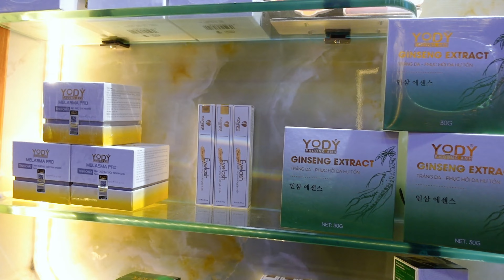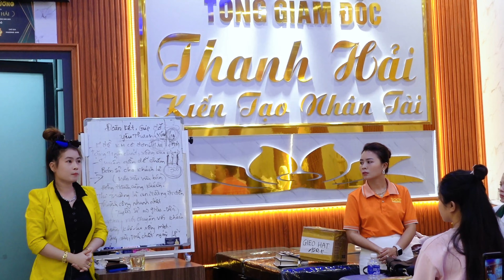BUỔI CHIA SẺ VÀ ĐÀO TẠO TEEN NGUYỄN TRÂN YODY PHƯƠNG ANH | Nguyễn Trân Spa & Family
❣️  𝐓𝐀́𝐈 𝐓𝐀̣𝐎 𝐃𝐀 𝐘𝐎𝐃𝐘 𝐏𝐇𝐔̛𝐎̛𝐍𝐆 𝐀𝐍𝐇 ❣️
                                           ☎️ 🌟 ⓿❾❹❼❽❾❷❸❶❶
                                                 🌟  ⓿❾❶❼❾❺❺❹❾❺
                                                 🌟  ⓿❽❽❻⓿❹❹❷❽❾

                                     NGUYỄN TRÂN SPA & TÓC
                       CHUYỂN GIAO CÔNG NGHỆ ĐÀO TẠO HỌC VIÊN
CƠ SỞ : Ô 73 ĐC 30 D11 / KDC / VIETSING/ AN PHÚ THUẬN AN / BÌNH DƯƠNG

 Tôi là Nguyễn Trân, Giám đốc kinh doanh, Chúng tôi là chuyên gia đào tạo về thảo dược tái tạo da (yody Phương Anh) , thành viên của Công ty Thảo Dược Tái Tạo Da (Yody Phương Anh).

(Nguyễn Trân) đang cần sự hợp tác của các chị em trong và ngoài nước
 muốn chuyển giao công nghệ điều trị da tuyệt vời mà (Nguyễn Trân) đã áp dụng và nghiên cứu ra. Nếu bạn gia nhập hệ thống của (Nguyễn Trân), bạn sẽ được hỗ trợ đào tạo kỹ thuật da chỉ độc quyền tại (Nguyễn Trân)
Thảo dược tái tạo da (Yody Phương Anh) cần tuyển đại lý trên toàn quốc hợp tác trên toàn quốc

(Nguyễn Trân) rất mong được sự hợp tác cùng các bạn để phát triển mạnh mẽ hơn. Tất cả các tình trạng da là nỗi lo âu của các chị em, đừng quá lo lắng khi đã có giải pháp khắc phục mọi vấn đề.

🌹🌹 Công ty Mỹ phẩm (Yody Phương Anh) không làm các chị em thất vọng 👍.
🌹🌹🌹 Hãy để chúng tôi mang đến vẻ đẹp cho bạn ❤️.